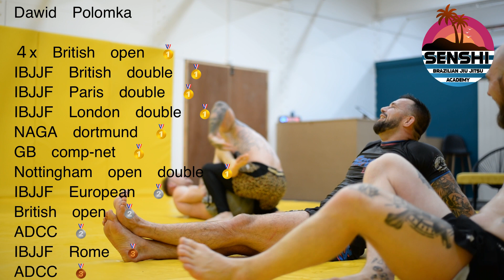The mindset of a champion - Dawid Polomka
A short documentary to discover the mindset of a Brazilian Jiu-jitsu black belt